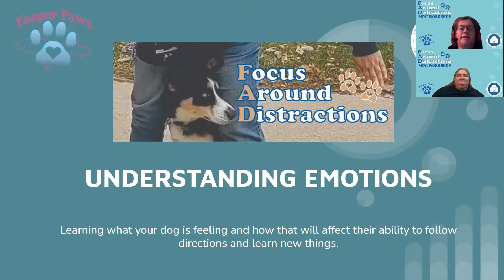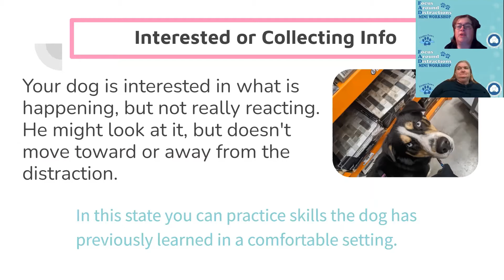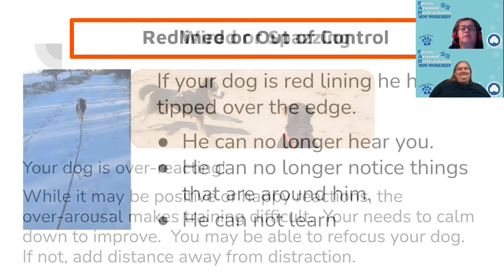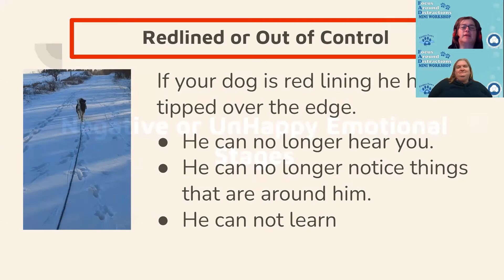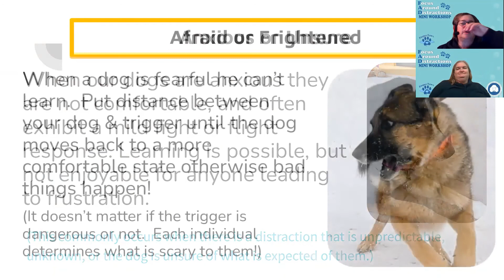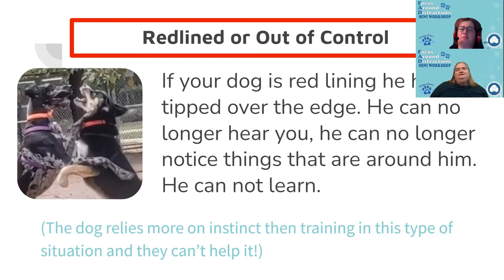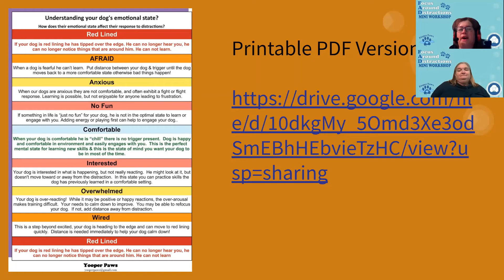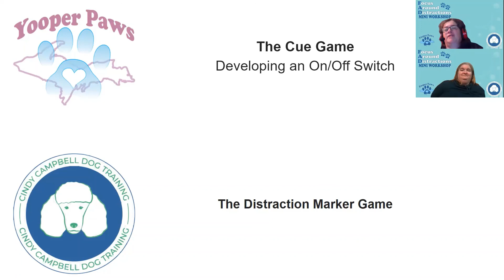FAD2 - Understanding Emotions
On Day 2 of the Focus Around Distractions Mini-Workshop we are looking at various emotions that our dogs feel and the behaviors that are often caused by those emotions.  By understanding how dogs move from one emotional state to the next, we can then set up training sessions to help them remain in  a more neutral or calm emotional state.  Then we can begin to explore ways to add in training to help our dogs learn to process distractions in the environment more effectively.